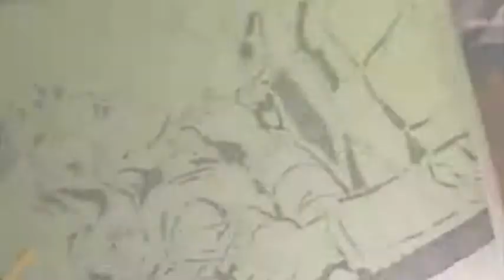Comic Style Couple Timelapse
"this one's for shelly" 3 hours - .05 & .07 pen with sharpie effect.